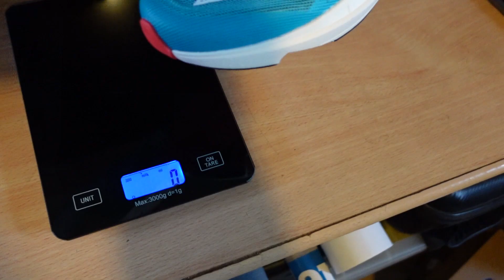🤯 ¡𝗜𝗡𝗖𝗥𝗘𝗜𝗕𝗟𝗘! 👉 Cuánto PESAN las Adidas Adizero TAKUMI SEN 9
Si buscas una zapatilla liviana, ligera, rápida y voladora para correr, mira las adidas Adizero Takumi Sen 9. En este video te muestro los detalles y mis opiniones sobre estos tenis.

👍 MUCHAS GRACIAS 🙏